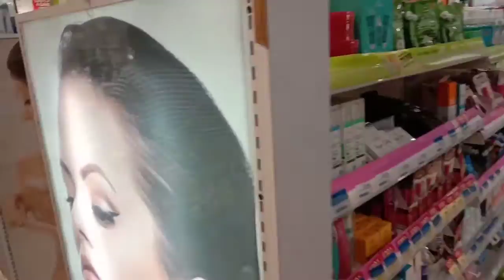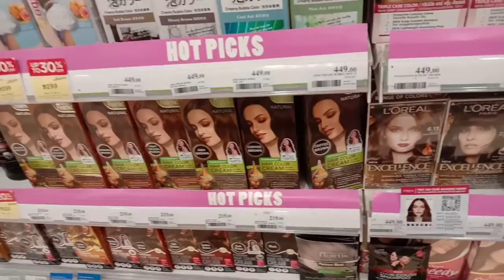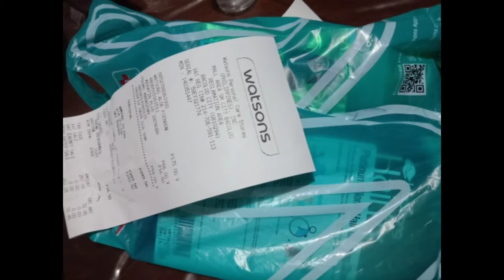WINDOW SHOPPING/DINNER DATE WITH MY DAUGHTER/PIZZA